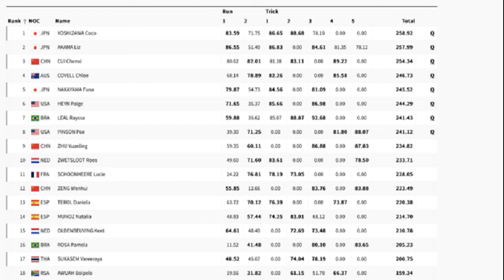เอสที วารีรยา ทำเต็มที่แล้ว จบอันดับ 17 สเกตบอร์ด โอลิมปิก 2024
อัปเดตโอลิมปิก2024
28 ก.ค. 2567
21:00 น.
“เอสที” วารีรยา สุขเกษม นักกีฬาสเกตบอร์ดหญิง วัย 12 ปี ทำได้ดีที่สุดในอันดับ 17 การแข่งขันสเกตบอร์ด โอลิมปิก 2024 ประเภท สตรีท ที่ลา คองคอร์ด 3 กรุงปารีส ประเทศฝรั่งเศส
arrow_forward_iosอ่านเพิ่มเติม
โดยการแข่งขันสเกตบอร์ด สตรีทจะเป็นการแข่งขัน 2 รัน 5 ทริก โดย 2 รันแรกจะเป็นการแสดงเทคนิกต่างๆภายใน 45 วินาที เอาคะแนนสูงสุด 1 รัน และ 5 ทริก เป็นการแสดงท่าบนอุปกรณ์จำนวน 5 ครั้ง เลือกเอาคะแนนสูงสุด 2 ทริก และนำคะแนนมารวมกันเพื่อคัดเลือกนักกีฬาที่มีอันดับสูงสุด 8 อันดับแรก เข้าแข่งขันในรอบไฟนอลส์
ใน เอสที – วารีรยา ลงแข่งขันในฮีตที่ 4 สองรันแรก เอสที วารีรยา พลาดในจังหวะลงพื้นทั้งสองรัน ทำคะแนนดีที่สุดในรันแรก 48.52 คะแนน จากนั้นในช่วงทริก เอสที ประเดิมด้วยท่าฟรอนต์สมิธ แต่ลงพื้นไม่ดีนักพลาดในทริกแรก

และมาสำเร็จในทริกที่สองอย่างสวยงาม 74.04 คะแนน ในทริกที่ 3 เอสที ยังทำได้ดีเก็บอีก 78.19
คะแนน ทริกที่ 4 เอสที พยายามทำท่าคิกฟลิปแต่ลงพื้นไม่สำเร็จเช่นเดียวกับครั้งสุดท้ายที่จำเป็นต้องเล่นท่ายากคิ๊กฟลิปเพื่อให้มีแต้มกระโดดขึ้นไปสู่รอบไฟนอล แต่ น่าเสียดาย ทำไม่สำเร็จ จบการแข่งขัน เอสที วารีรยา นักกีฬาอายุน้อยที่สุดอันดับ 2 ในโอลิมปิกเกมส์ จบที่อันดับ 17 มี 200.75 คะแนน จากนักกีฬา 22 คน แม้ ไม่ผ่านเข้ารอบไฟนอลส์เพื่อชิงเหรียญ แต่ก็ถือว่าเป็นผลงานที่น่าจับตามองทีเดียว
โดย 8 อันดับแรกที่เข้ารอบได้แก่ โคโค โยชิซาวะ จากญี่ปุ่น 258.92 คะแนน , อันดับ 2 อากามะ ลิซ จากญี่ปุ่น 257.99 คะแนน, อันดับ 3 เฉิน ซี จากจีน 254.34 คะแนน , อันดับ 4 โคลอี โคเวลล์ จาก ออสเตรเลีย 246.73 คะแนน, อันดับ 5 ฟูนะ นากายามา จาก ญี่ปุ่น 245.52 คะแนน, อันดับ 6 เพจ ไฮน์ จากสหรัฐ 244.29 คะแนน, อันดับ 7 เรย์ซา ลีล จากบราซิล 241.43 คะแนน และ อันดับ 8 โพ พินสัน จากสหรัฐ 241.12 คะแนน